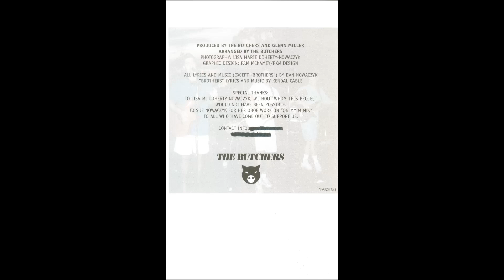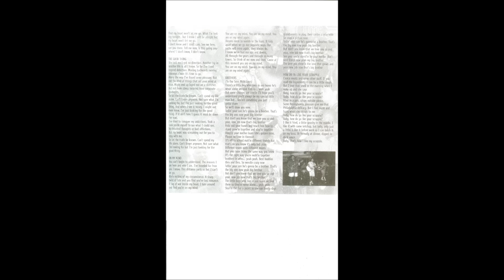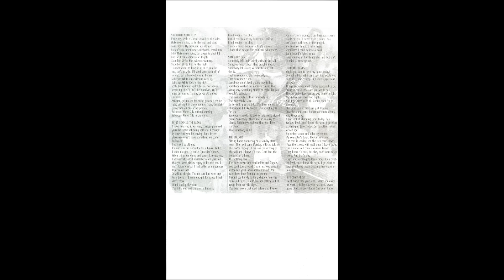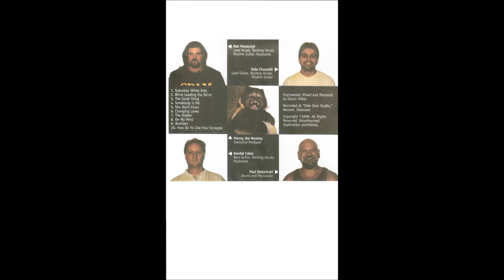The Butchers: "Suburban White Kids"